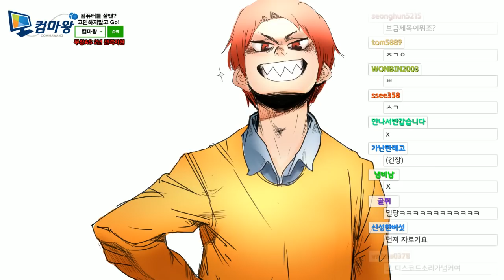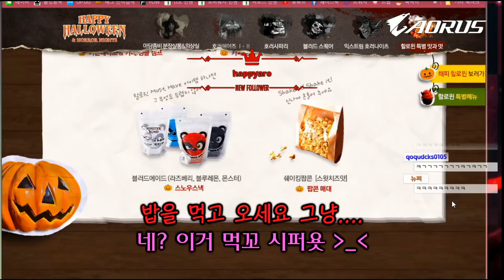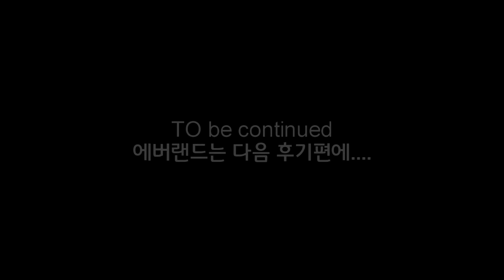악녀랑 에버랜드에 가요!ㅎㅎㅎㅎㅎ - 똘킹 단편 에피소드